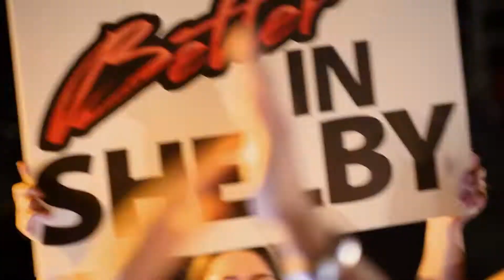Rogers BingBang 60 1080 02